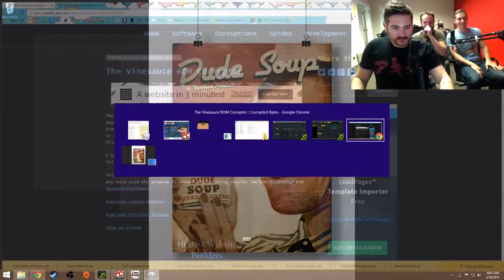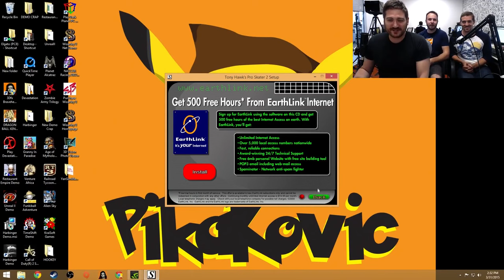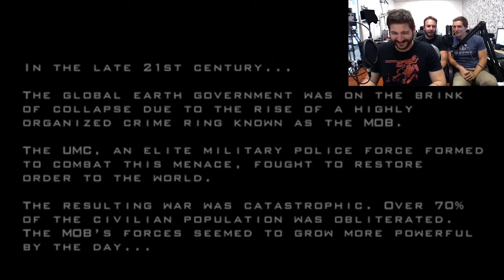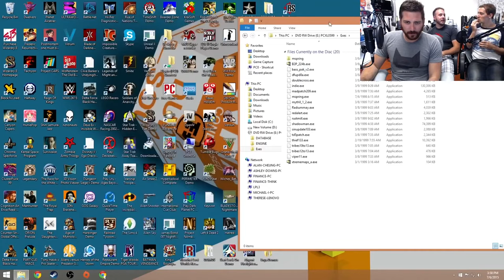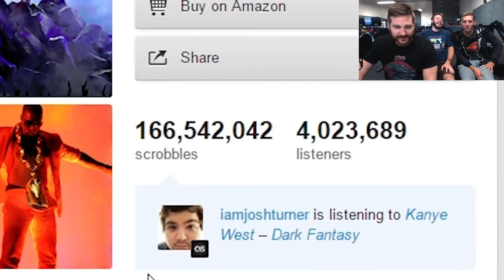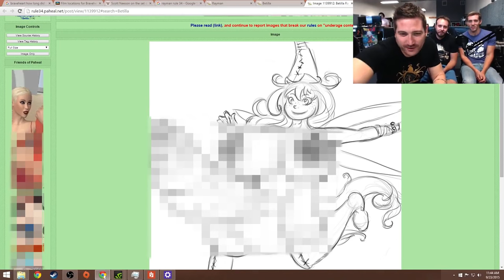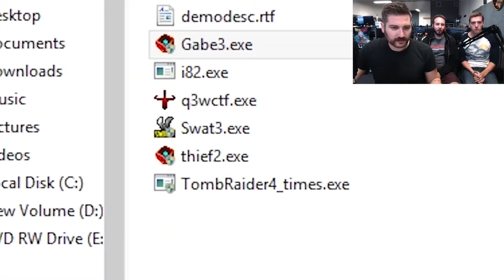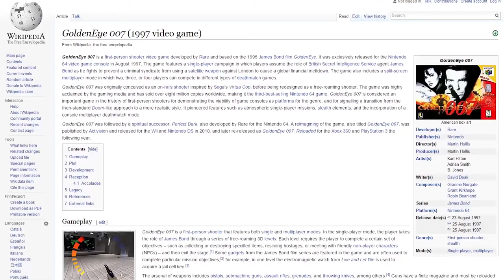Funhaus Demo Disk 2015